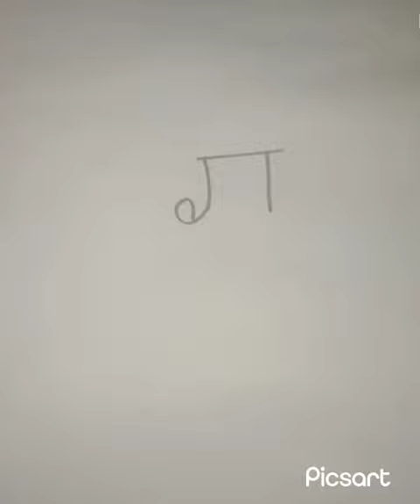how to draw ganeshchaturthi 🙏drawing